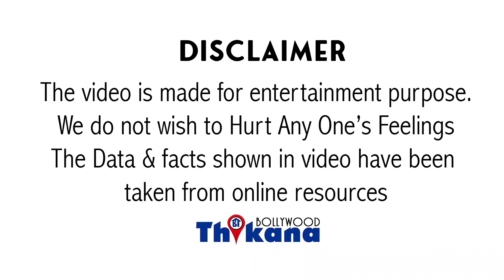1st और असल ज़िन्दगी में ट्रांस-जेंडर बनी Bobby Darling ने Chandigarh Kare Aashiqui पे की प्रतिकिर्या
News News | Bollywood की 1st और असल ज़िन्दगी में ट्रांस-जेंडर बनी Bobby Darling ने Chandigarh Kare Aashiqui पे की अपनी प्रतिकिर्या